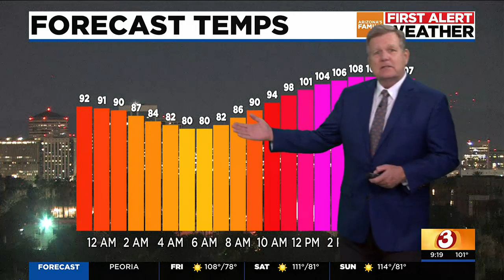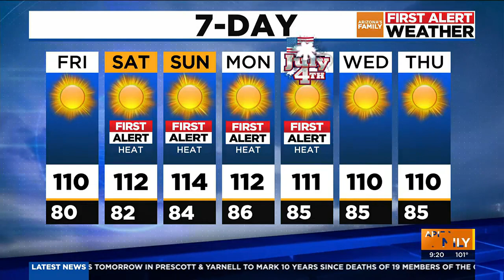Azfamily First Alert Weather 9pm Update for Thursday, 06/29/23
High temperatures are supposed to return to 110 degrees on Friday before another warmup for the Phoenix area.